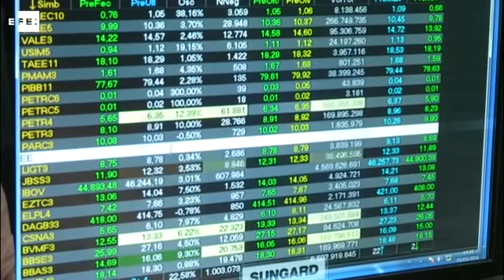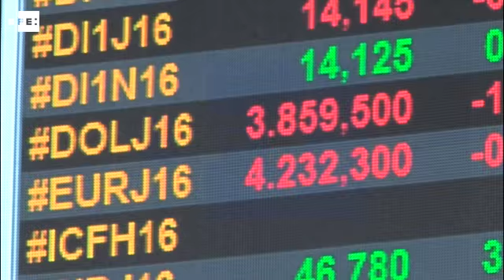Economía brasileña se contrajo 3.8 % en 2015 su peor año_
Río de Janeiro, 3 mar (EFE), (Imagen: Alexandre Plaza).- Brasil se contrajo un 3,8 % en 2015 y sufrió así su mayor recesión económica en los últimos 25 años, un dato que refleja la acentuada crisis que atraviesa el país que durante años fue la locomotora de América Latina.